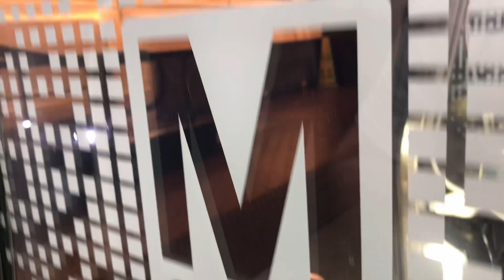AwesomeCon 2023 - Artist Alley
Here’s just a few notes on my experience flying to AwesomeCon. I have a lot more to say about it, but didn’t want the video to be too long!